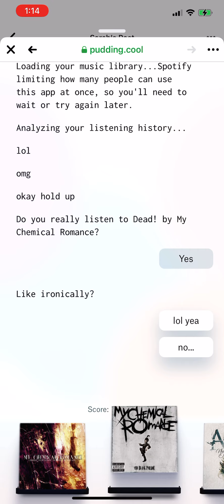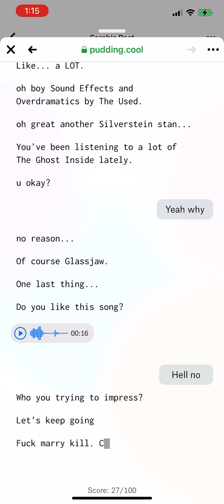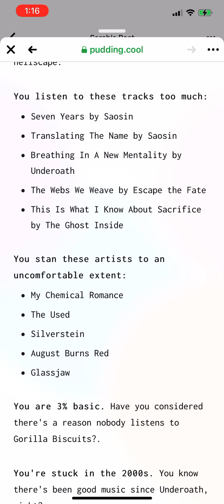Pudding.Cool Judge My Spotify HAS NO CHILL